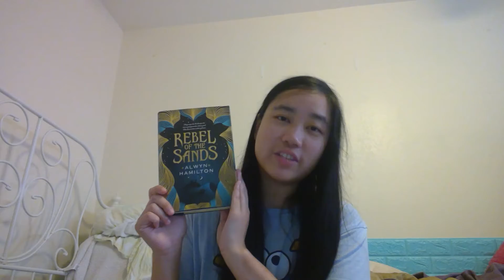Rapid Fire Book Tag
Hi everyone! I'm Tiffanie and I’ve been on BookTube for one year. Here’s a quick and fun tag for you! (:

Use my Scribd link to get 60 days free access to audiobooks (I get 30 days free)

Questions:
1) eBook or physical book?
2) Paperback or hardcover?
3) Online or in-store book shopping?
4) Trilogies or series?
5) Heroes or villains?
6) A book you want everyone to read?
7) Recommend an underrated book.
8) The last book you finished?
9) The last book you bought?
10) Weirdest thing you've used as a bookmark?
11) Used books: yes or no?
12) Top 3 favorite genres?
13) Borrow or buy?
14) Characters or plot?
15) Long or short books?
16) Long or short chapters?
17) Name the first 3 books you think of.
18) Books that make you laugh or cry?
19) Our world or fictional worlds?
20) Audiobooks: yes or no?
21) Do you ever judge a book by its cover?
22) Book to movie or book to TV adaptations?
23) A movie or TV show you preferred to its book?
24) Series or standalones?

10) Cloudy with a Chance of Meatballs by Judi Barrett, illustrated by Ron Barrett

And a reading list of books by Black authors, plus donation